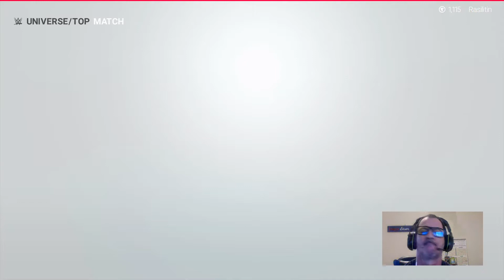Deep South Wrestling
U.S Women Championship Match
 (cash-in) Lola Wrigley vs Crystal Blackwell
Women Twitch Championship March
 Toni Storm vs Nissa
Twitch Championship Match
 Jacob Cass vs El Drago